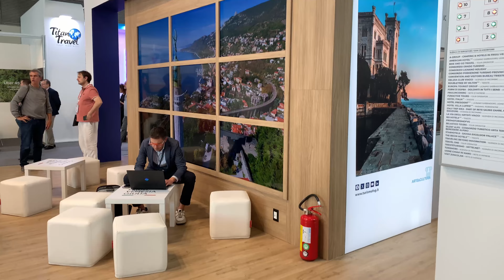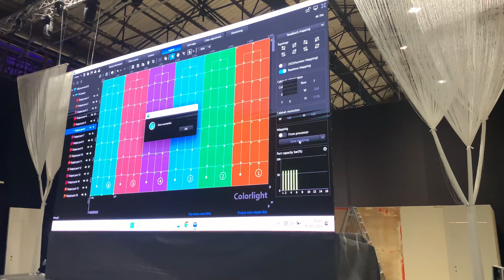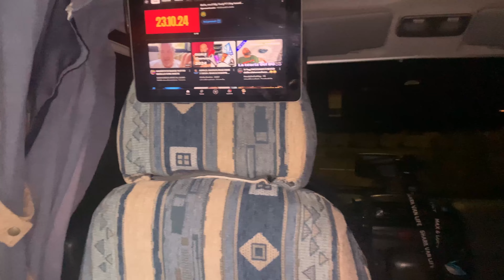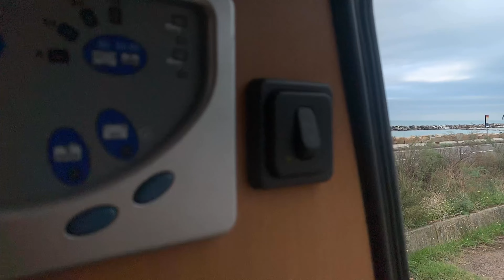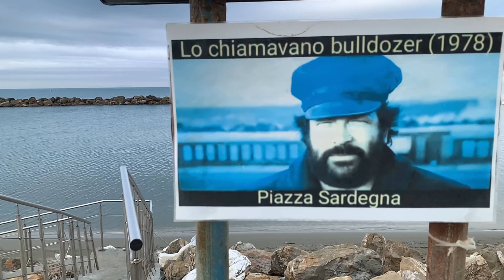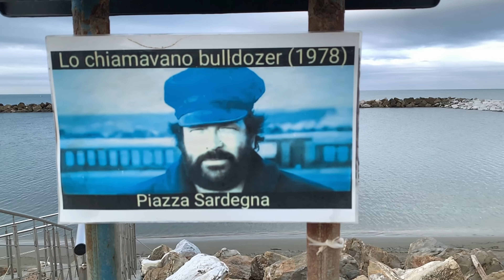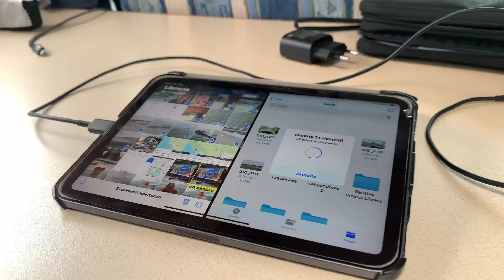TANTI PENSIERI CHE ARRIVANO E VANNO.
Ciao continuano le mie giornate in giro con il van . E' un momento di grandi pensieri  per me e grazie al VAN riesco a riflettere senza nessuna fretta.
Ciao a tutti, sono Max, un tecnico video nel mondo degli eventi e delle fiere. Da diversi anni vivo un'avventura unica, alternando il lavoro con la passione per i viaggi. È iniziato tutto con una Panda 4x4, poi ho proseguito con un vecchio furgone di nome Vecio, e negli ultimi anni ho condiviso le mie giornate con la Lucy. Siamo passati da un mansardato fino ad arrivare al nostro mezzo attuale, un van chiamato il Mulon. Tutto sembrava perfetto, ma ultimamente sentivo la mancanza di qualcosa nei nostri viaggi. Così, qualche mese fa, ho preso un'auto e l'ho camperizzata per soddisfare il desiderio di viaggiare da solo ogni tanto.
Su questo canale, racconto le mie avventure per condividerle con voi e per portare la mia esperienza di viaggi on the road . Grazie di cuore per essere passati anche sul mio canale . Se avete domande o curiosità, non esitate a scriverle nei commenti qui sotto. Grazie ancora e buon viaggio!"

📃 Leggi anche gli articoli e guarda le tante foto dei viaggi sui nostri blog:
Non dimenticarti di iscriverti alla newsletter!
✍📄 Hai bisogno di un Copywriter o di correggere delle bozze?